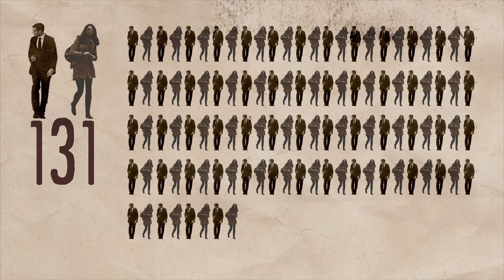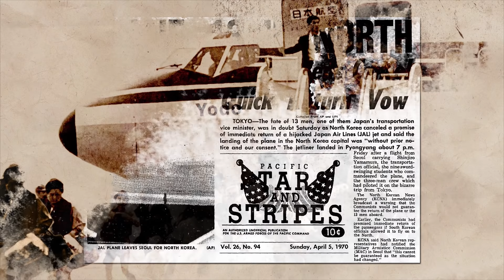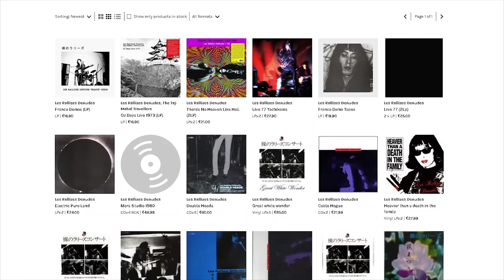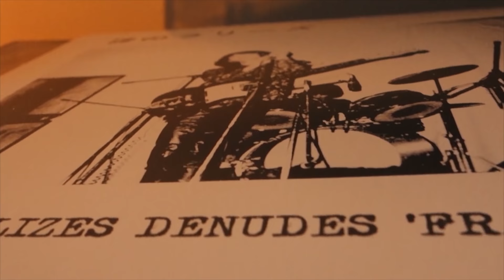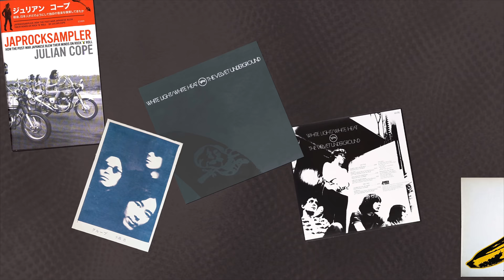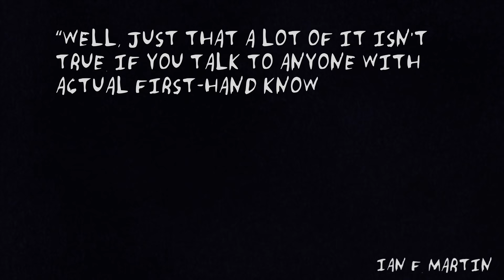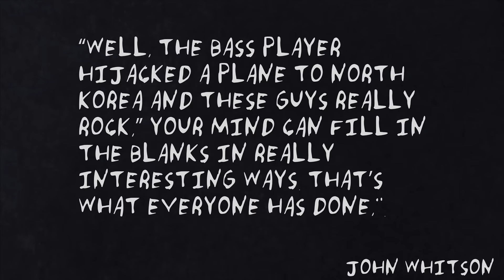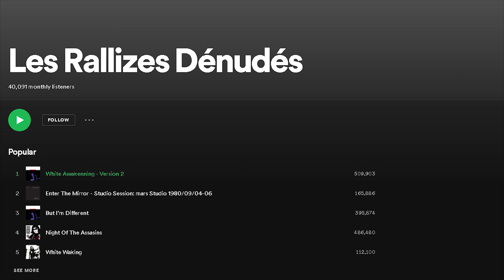The Japanese Bassist That Hijacked a Plane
The Story behind one of the hijackers of Japan Airlines Flight 351 who happened to be a member of Japan's most mysterious band, Les Rallizes Dénudés.
00:00 Hijacking
02:35 Ashita no Joe
03:42 Les Rallizes Denude
10:35 Minor Strobe Warning
10:53 Skip Strobe
12:12 Plot Twist
14:45 Whatever Happened to the Red Army?
16:52 German Institute for Japanese Studies
18:25 Outro